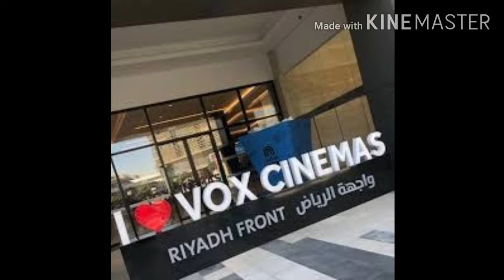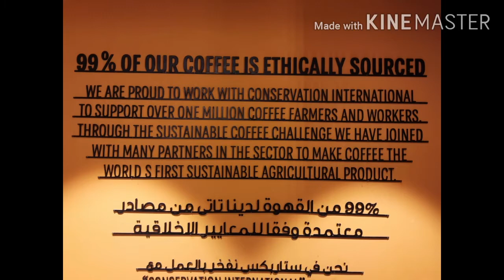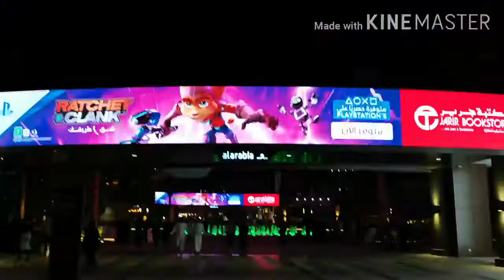RIYADH FRONT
One of the best place right here in the world's riches oil-country Riyadh. Visit RIYADH FRONT, a wide variety of option in one place.